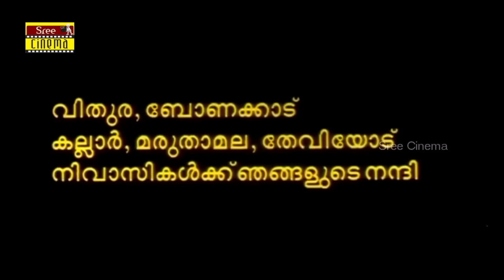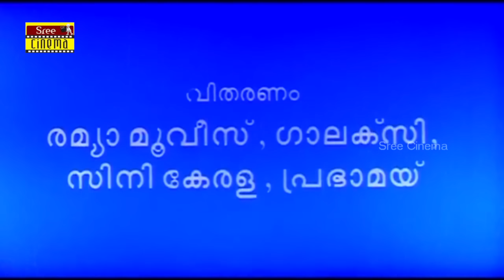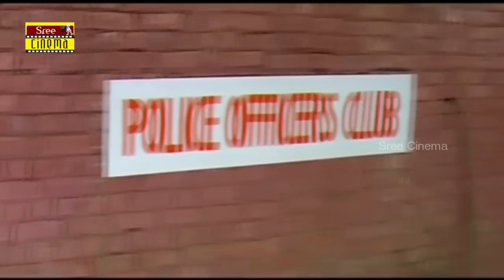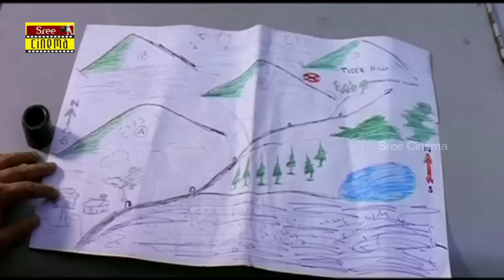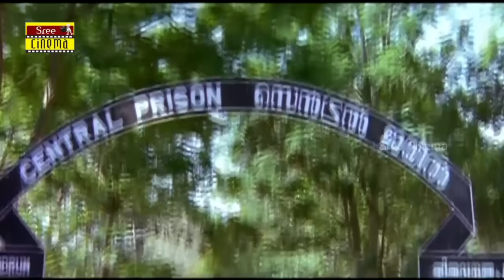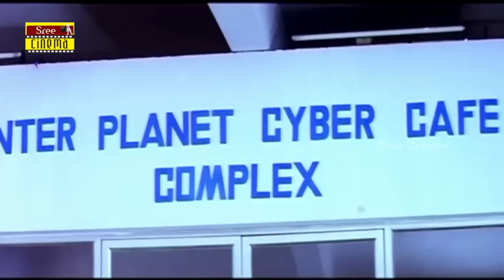SRAV MALAYALAM FULL MOVIE | ACTION MOVIE | CAPTAIN RAJU | BABU ANTONY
Sravu Malayalam movie, directed by Anil Medayil, starring Shankar and Babu Antony.